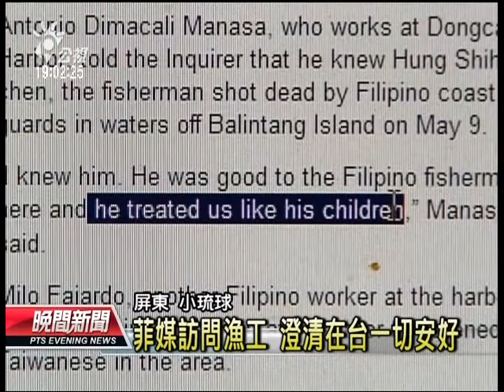20130524公視晚間新聞-菲國3電視台2報記者 來台專訪洪家